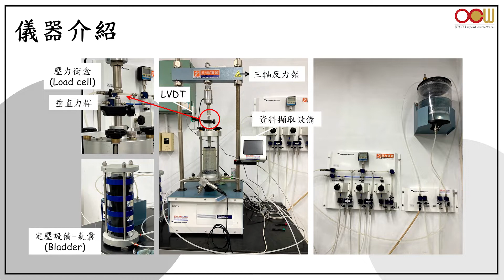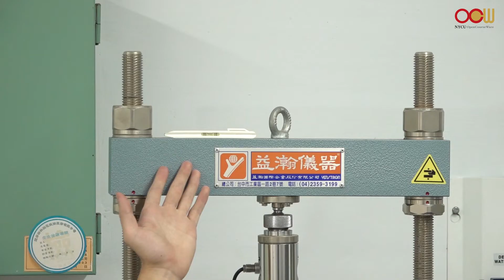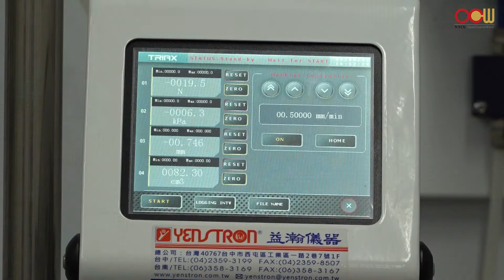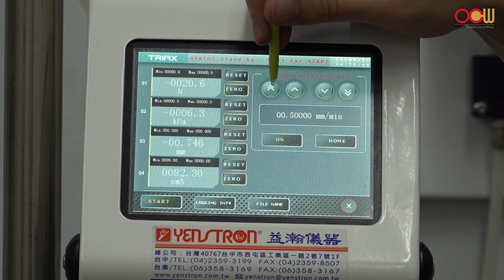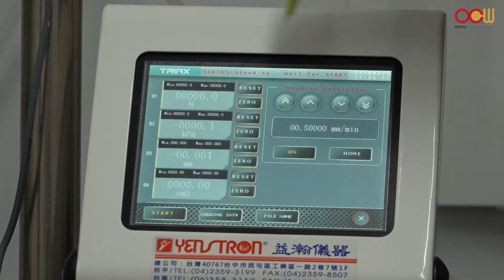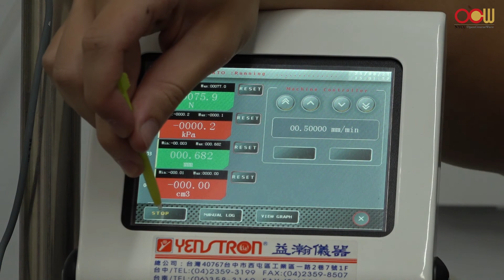土壤力學實驗 - Test 10 三軸試驗 - 不壓密不排水三軸試驗 Triaxial Compression Test - UU Test